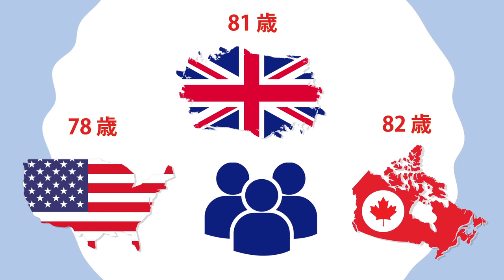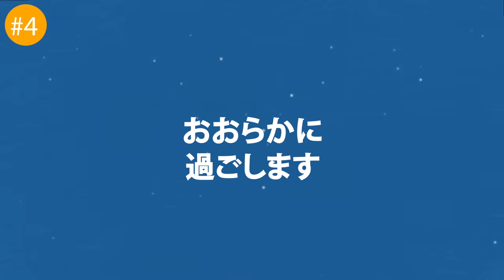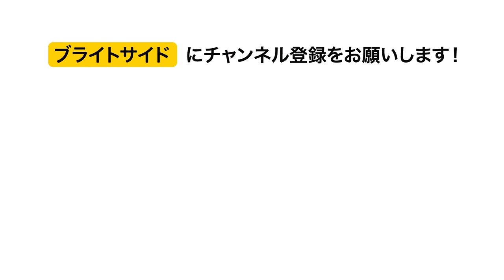死を忘れた人々が暮らす島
不老長寿の秘密とは？その秘密を求め、人類は何世紀にもわたる旅を続けてきました。その答えがもしかしたら見つかるのかもしれません。ある小さなギリシャの島は不老長寿の島と呼ばれているんです。

エーゲ海に位置する小さなイカリア島に暮らす人々の数はおよそ８５００人。ここに住む人は不老であると考えられています。もっとも、それはただの伝説。それでも、イカリアに住む人の１/３は９０歳以上という年齢で、未だ健康に過ごしているんです。その秘密は一体何なのでしょう？

タイムスタンプ：

１．食生活 1:18

２．コミュニティ観の違い 2:30
３．運動の多いライフスタイル 3:41
４．時計のない生活 4:20
５．昼寝が多い 5:02
６．ストレスフリー 5:37
７．家族と過ごす時間が多い 6:18
８．執着心が無い 7:20
９．西洋医学に頼らない 8:10

概要：

-彼らは自前の畑で採れた健康的な作物から食事を作ります

-イカリアの人々はコミュニティの輪を大切にし、ご近所づきあいを大切にします。これは数々の侵略を受けた島が培ってきた知恵

-イカリアの道は岩がちで、歩くだけでも困難を極めます。そんな場所で暮らす彼らは、毎日そのような道を歩いて回ります

-日々のスケジュールは時計に縛られてはいません

-時計がないため、体の声により耳を傾けることができるようになります。お昼のど真ん中で昼寝をしたくなったら、すればいいんです

-イカリア人の４０％近くが無職。その分、心配事もありません

-イカリアやその他のブルーゾーンに住む人々は家族関係を大切にします。日々の生活で重要な役割を占めるのは年寄り。老人ホームはありません

-イカリアの人々はダンスやお祝いが大好き。人生は楽しくなければ

-イカリアでは西洋医学の代わりに伝統的な自然療法が使用されています

ソーシャルメディア関連
声の提供